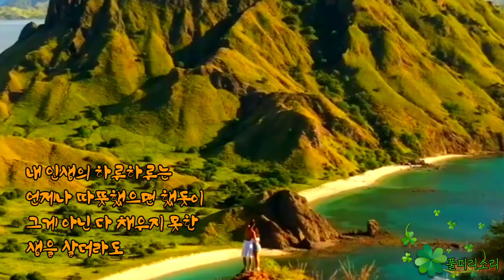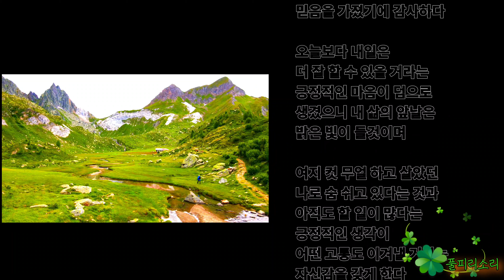내 삶과의 동행 / 최영복 La Tristesse De Laura - Various Artists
내 삶과의 동행 / 최영복

내 인생의 하루하루는
언제나 따뜻했으면 했듯이
그게 아닌 다 채우지 못한
생을 살더라도

훗날에는 밝게
웃을 수 있는 좋은 일이
있을 거라는 희망 하나
안고 살기에 따뜻한
위로가 되고

지금까지
내 인생의 색칠은
조화롭지 못했지만
여기까지가 다는 아니라는
믿음을 가졌기에 감사하다

오늘보다 내일은
더 잘 할 수 있을 거라는
긍정적인 마음이 덤으로
생겼으니 내 삶의 앞날은
밝은 빛이 들것이며

여지 컷 무얼 하고 살았던
나로 숨 쉬고 있다는 것과
아직도 할 일이 많다는
긍정적인 생각이
어떤 고통도 이겨낼 거라는
자신감을 갖게 한다